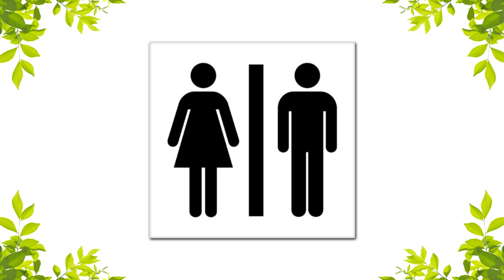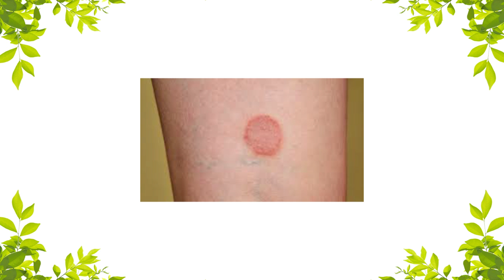பூனைக்காலி விதை எப்படி சாப்பிட வேண்டும்? How to Eat Poonaikali seed - YouTube/7358682854